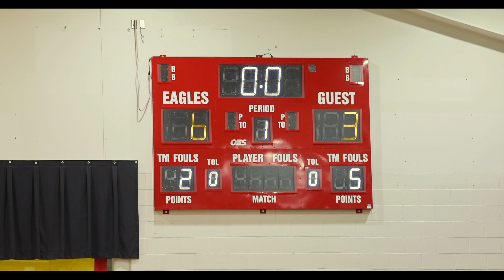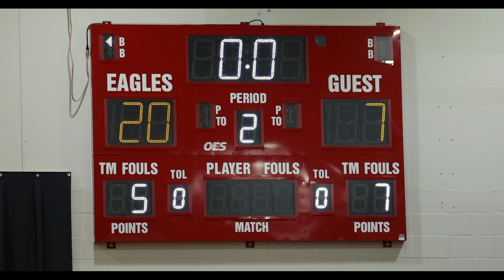8th Grade Boys Basketball Vs Blendon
Big Walnut Eagles 8th-Grade Boys Basketball Vs Blendon